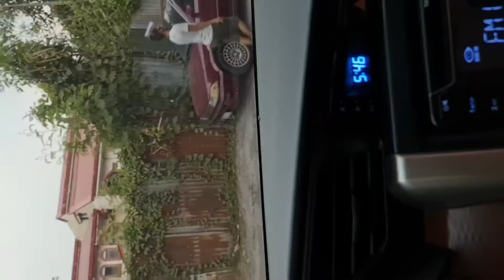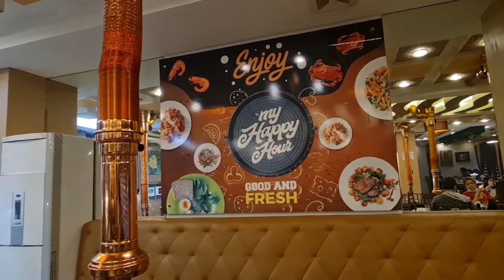SILA KA-ROCKY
foodtrip muna tayo.